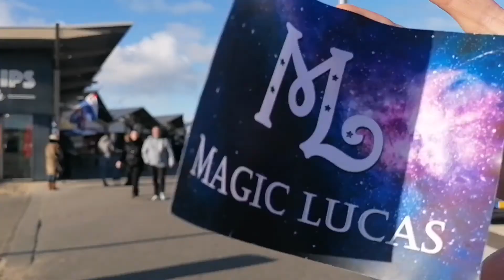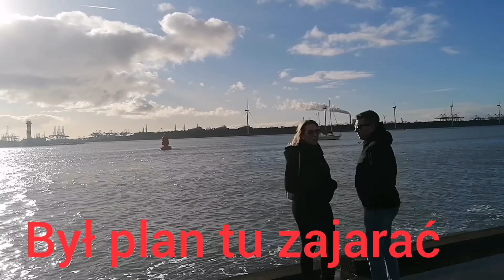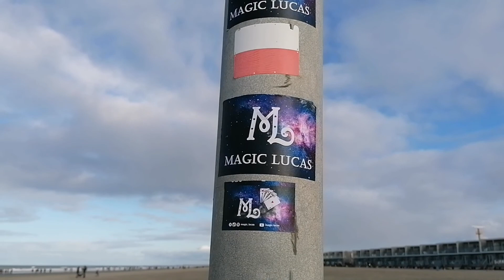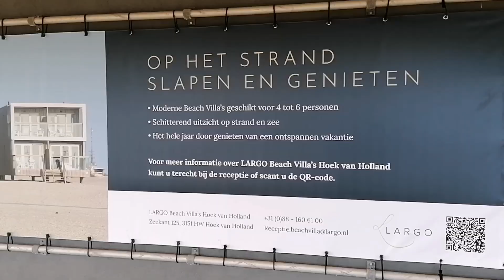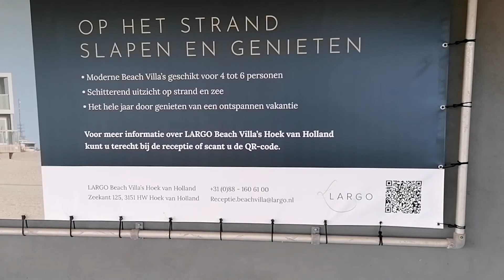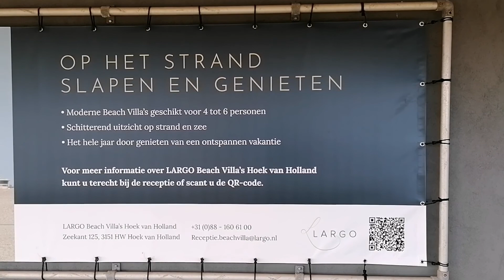Wycieczka nad morze / Hook of Holland / Hoek van Holland / NIEDZIELA /TRIP 2021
Wycieczka do Het Keringhuis / Hook of Holland / Hoek van Holland / NIEDZIELA / TRIP 2021

EKIPA PasstheBlunt pracuje nad kilkoma nowymi projektami z którymi chcielibyśmy sie z wami podzielić na naszym kanale.Filmiki będą o tematyce roślin,gotowanie grillowanie oraz zwierzęta i oczywiście palenie THC  🔥
Pogoda dopisała wiec wycieczka udana nad morze w HOEK VAN HOLLAND
Temperatura dopisała 6stopni słonecznie

Trip to Het Keringhuis / Hook of Holland / Hoek van Holland / NIEDZIELA / TRIP 2021

The team of PasstheBlunt is working on some new projects that we would like to share with you on our channel. The videos will be about plants, cooking, grilling and animals and of course smoking THC 🔥
The weather was good so a successful trip to the seaside in HOEK VAN HOLLAND
The temperature was 6 degrees sunny